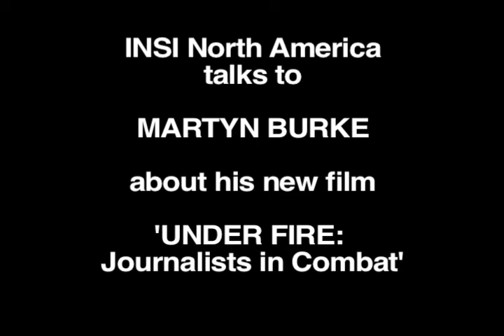Martyn Burke interview with INSI - North America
Filmmaker, Martyn Burke, speaks to the International News Safety Institute - North America about his new documentary, "Under Fire: Journalists in Combat," which explores the psychological tolls of covering conflict